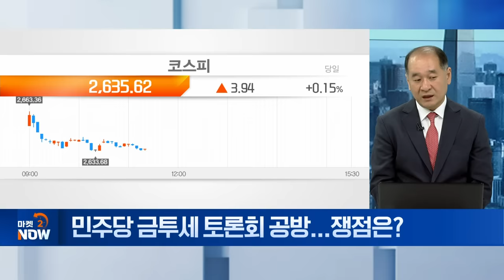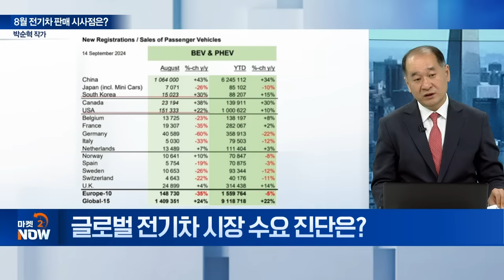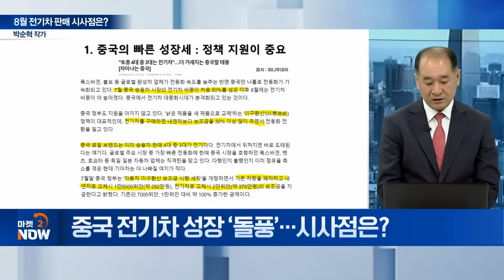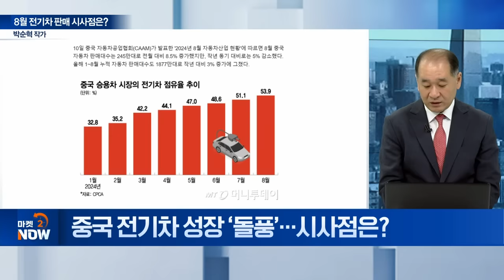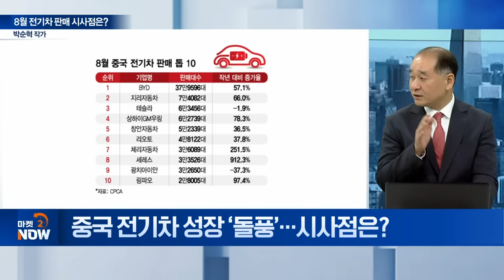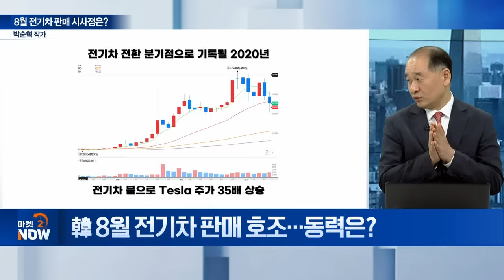금투세 토론회 안본 박순혁 작가 "8월 전기차 판매, 장난 아니네요" [오만한 인터뷰] | Market Now (20240925)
Q. 글로벌 전기차 시장 수요 진단은?
Q. 중국 전기차 성장 ‘돌풍’... 시사점은?
Q. 韓 8월 전기차 판매 호조... 동력은?
Q. 유럽 전기차 역성장... 韓 위기 vs. 기회?
Q. 기아 EV6·EV9 美 판매 호조 배경은?
Q.  금리인하 사이클 개막... 전기차 시장 수혜는?